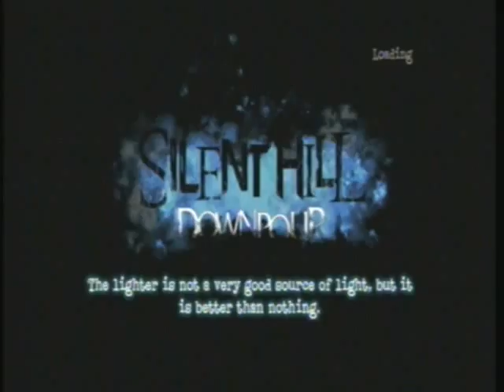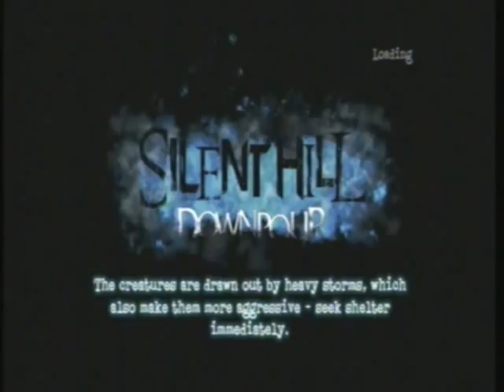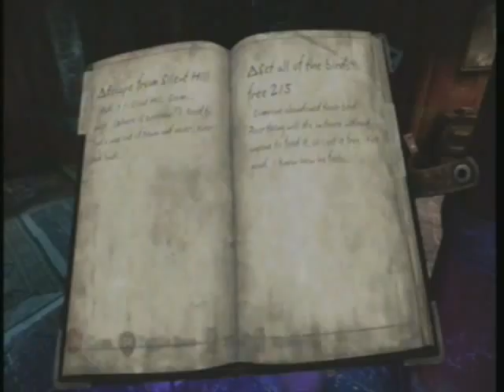Let's Play Silent Hill Downpour Part 35 "Street sweeper"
I run around and do more side quest stuff.